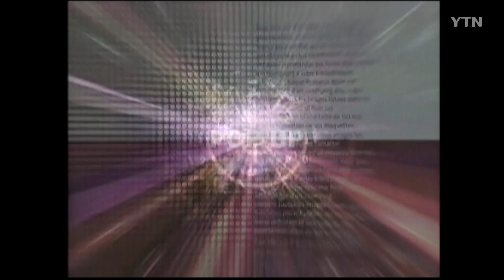음주 운전은 무서워! - 돌발영상 시즌1 2003.12.08 방영 / YTN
2003년 12월 8일 방송된 영상입니다.

연말을 맞아 경찰이 대대적인 음주운전 단속에 나섭니다.

단속에 걸린 운전자들은 변명하기에 급급합니다.

도주하는 차량도 적지 않습니다.

술을 먹고 운전을 한 이유는 제각각이지만 결국 처벌을 피할 수는 없습니다.

왜냐하면 ‘음주 운전은 무서운 것’이니까요…

감사합니다.